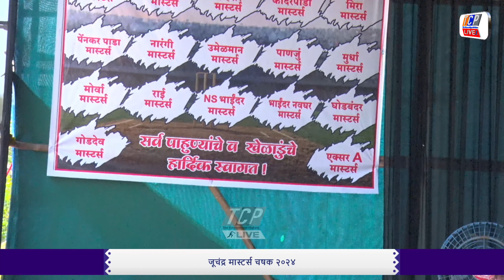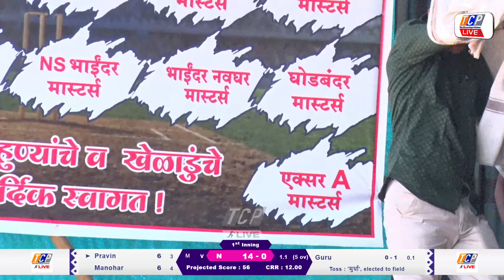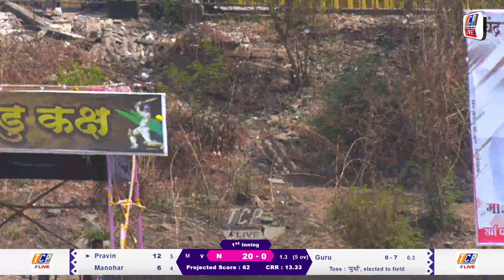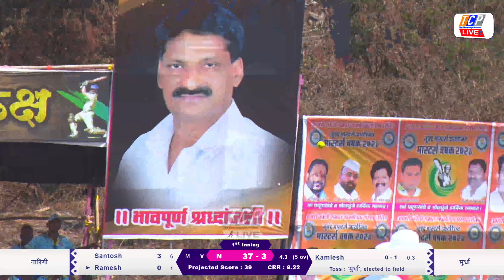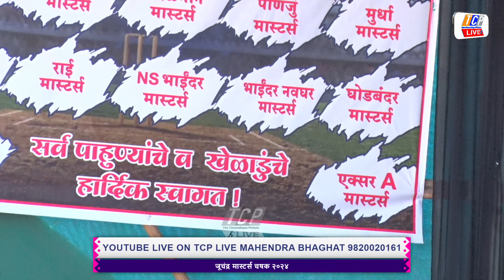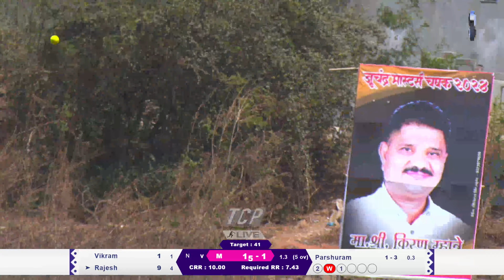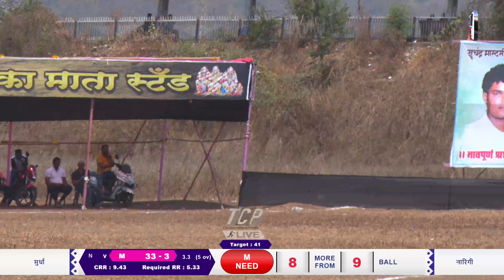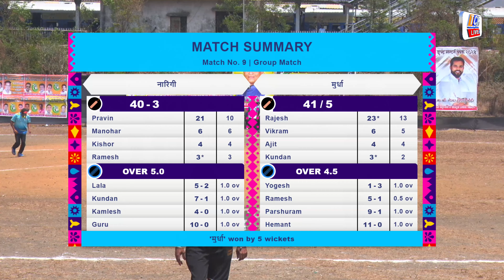MURDHA vs NARINGI / MATCH 2 / FINAL DAY